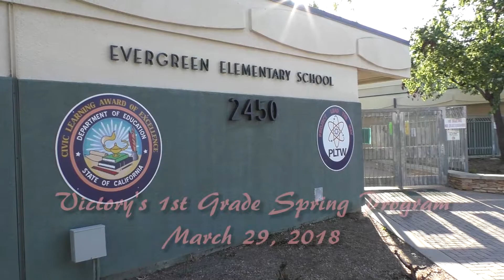Victory's 1st Grade School Program 3 29 2018